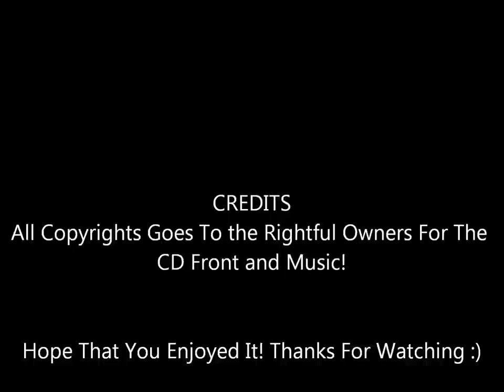Fatal Hesitation - Chris De Burgh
From His 2012 CD Home